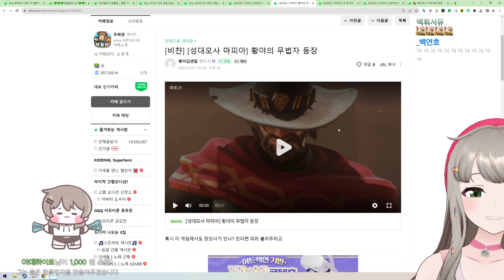강아지 VS 비챤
2023년 10월 7일 Just Chatting 왁물원 中

・📝 제작자　　　　　　바람곰도리 (231007), 둘갤 (썸네일)